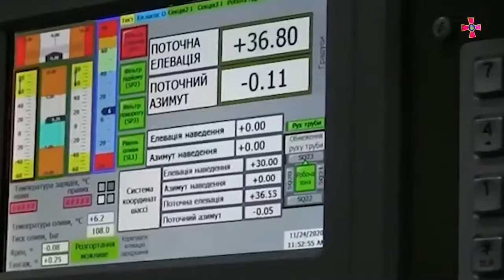Bogdana Ukrainians Made 155mm Self Propelled Howitzer Firing on Snake Island Ukraine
Bogdana first combat use, striking Snake Island Russian Air Defense Units